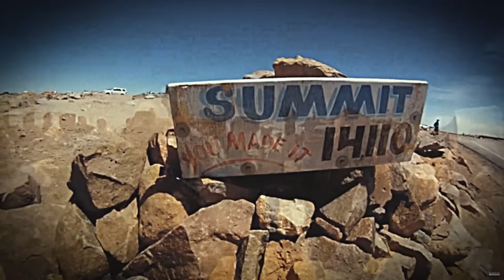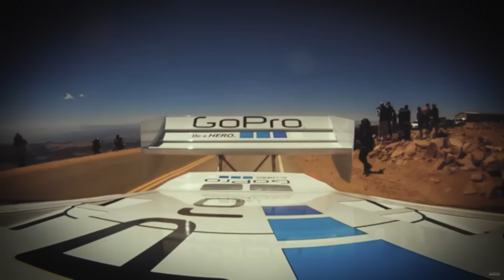Suzuki Escudo: The Pikes Peak Monster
Being one the most iconic car in the racing game history, thanks to Gran Turismo, the Escudo has a long story behind its development, that traces its roots back in the 90s when the legendary japanese driver Nobuhiro Tajima was nothing more than just a rising star.
They will soon became the "Monsters" of Pikes Peak, marking the history of the whole event and ultimately becoming a legend of the motorsport internetionally.

Writer: Aldo Coletta, Alessio Ivan Pusceddu
Script Editor: Arlan Sri Paran
Voice Actor: Nino Palmeri
Video Maker: Alessio Ivan Pusceddu

You will help us to reach more people like you and you will help the Youtube algorithm to recommend you more motorsport based videos and more Project Dream contents! :)

00:00 Suzuki Escudo: Icon of the Gran Turismo saga
01:40 Racing in the 90s
04:21 A broken record
07:22 Monster’s memories
10:19 Credits / Like comment & subscribe